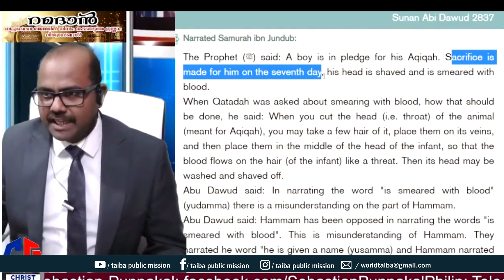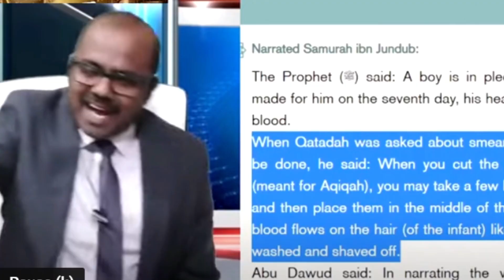മുസ്‌ലിംകള്‍ കുട്ടികളുടെ തലയില്‍ രക്തം പുരട്ടാറുണ്ടോ?!